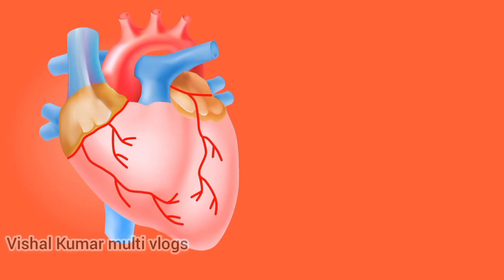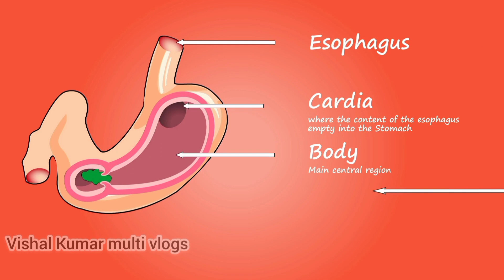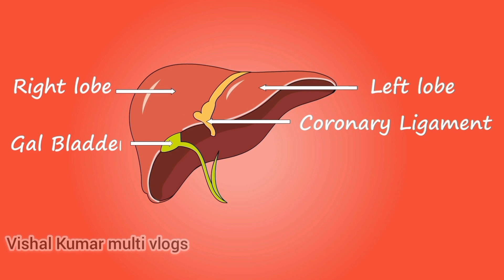மனித உடல் உறுப்புகள்| Human organs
Hello friends.
In this video I have explained about some basic function of human organs.

Voice- Vishal Kumar

please support my other videos too.